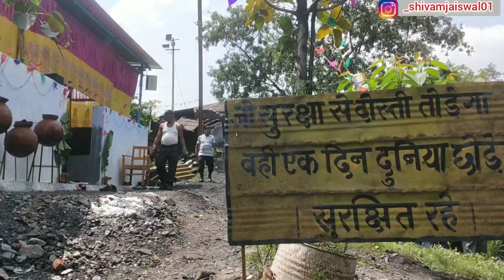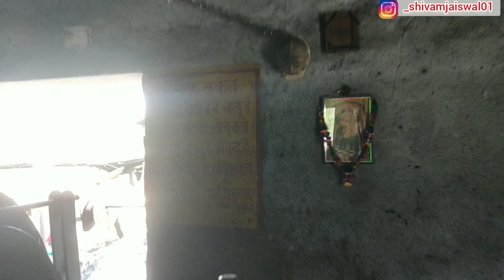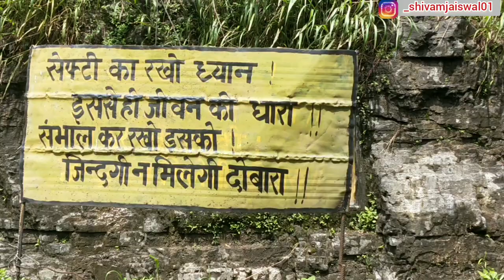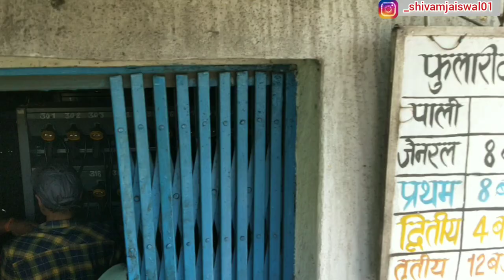Vlog1 | Vishwakarma Pooja Celebration at AMP Colliery, Barora Area1